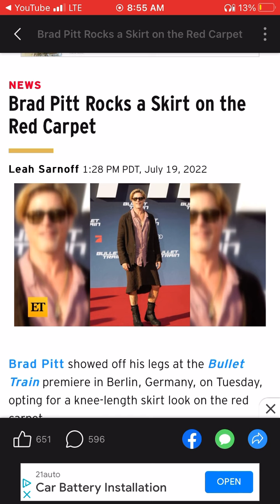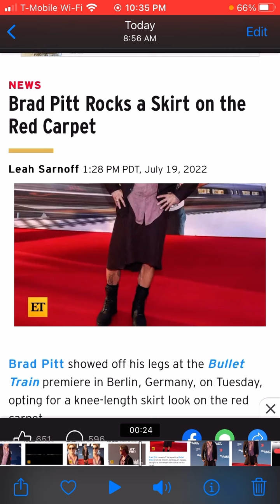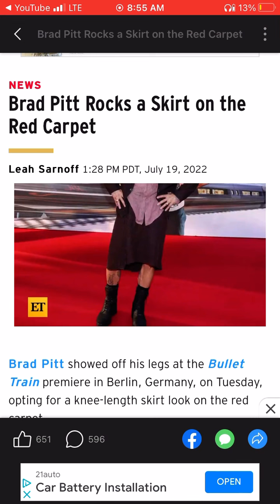Brad Pitt rocks Skirt on Red Carpet… 😳🚫 Fashion or Fāggètry ? This Place Promotes Wickedness!! 😡